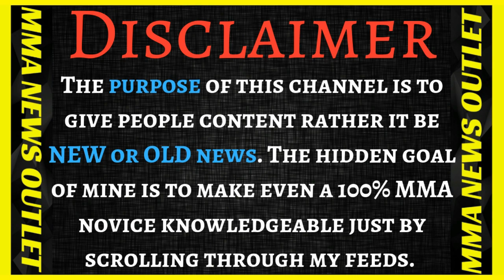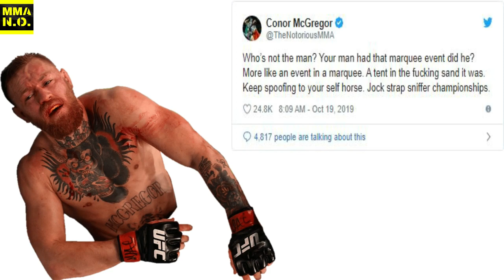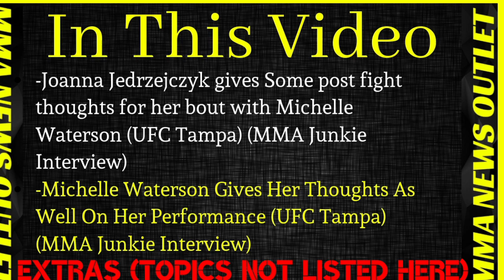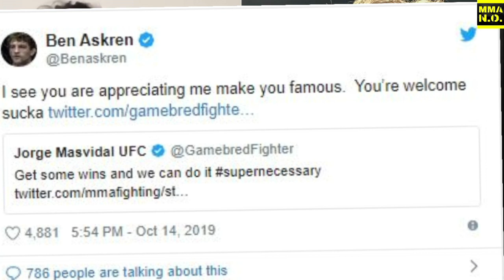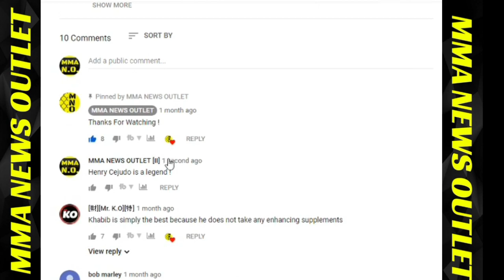Dana White Believes, "Conor Mcgregor, is Not The Man, Khabib Is"+More|MMA N.O. Weekly Recap (Ep. 2)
Weekly Recap Episode 1, all credits for this video for the individual clips it contains can be found in their respective videos on my channel. Thank You

                                          MERCH!

-Various Topics